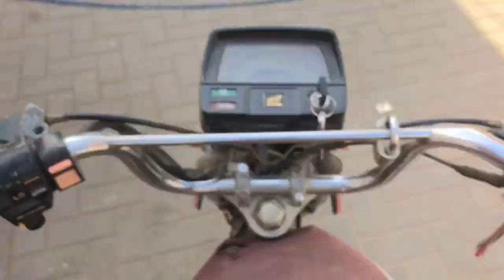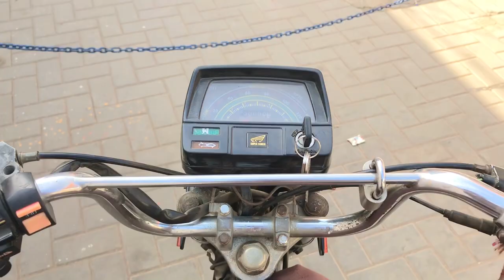Cow k rate bhot hay 4 rounds of cow mandi 2024 | aj bike ki tuning bhi kar wali | vlog:102